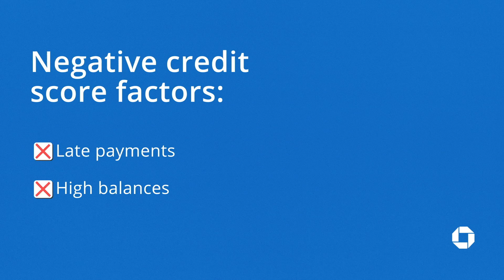Understanding Your Credit Score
Simply put, your credit score helps lenders to determine your likelihood to repay a loan. In this video, we cover the important credit score basics – from how it works and what factors affect it, to some tips on how you can improve your credit score.